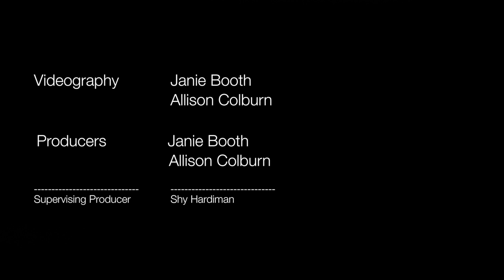Missourian Minute: Hickman presents "To Kill a Mockingbird"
Hickman High School is putting on a production of “To Kill A Mockingbird.” The students share their thoughts on the cultural significance of the play during their rehearsal.